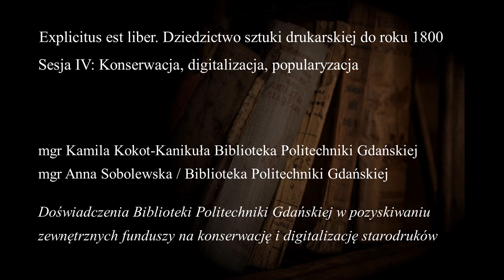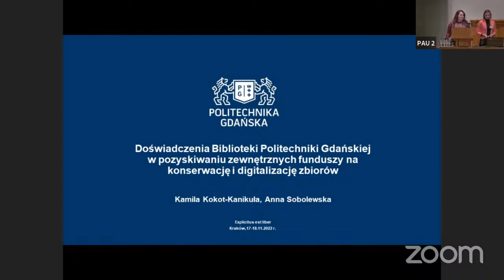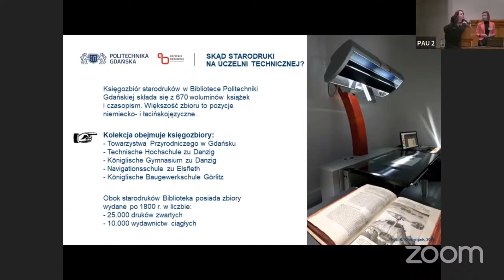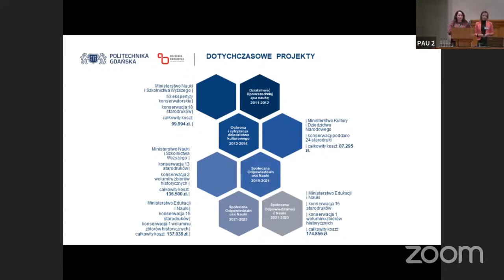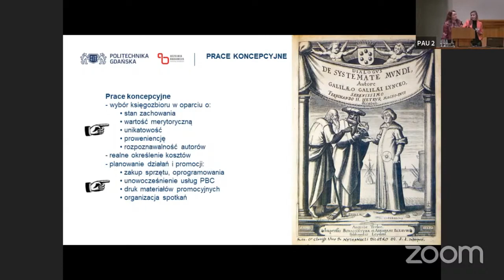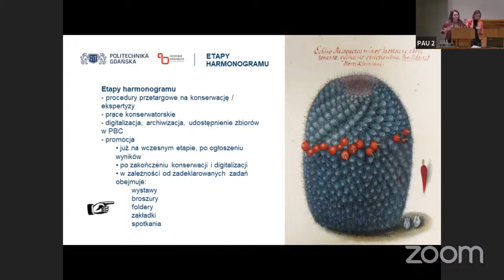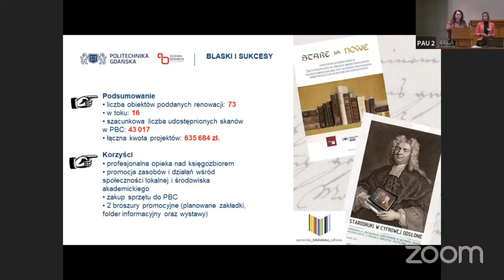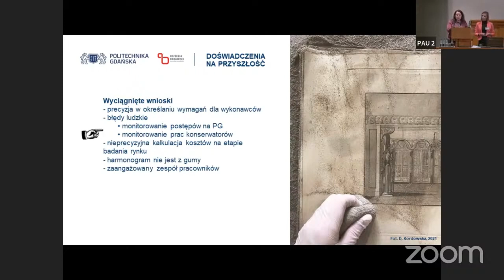Doświadczenia Biblioteki Politechniki Gdańskiej w pozyskiwaniu zewnętrznych funduszy na konserwację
Międzynarodowa konferencja naukowa „Explicitus est liber”. Dziedzictwo sztuki drukarskiej do roku 1800.
17–18 listopada 2022 r. Biblioteka Naukowa PAU i PAN w Krakowie

Sesja IV: Konserwacja, digitalizacja, popularyzacja
Przewodnicząca: dr hab. Maria Pidłypczak-Majerowicz

Prelegentki:
mgr Kamila Kokot-Kanikuła /Biblioteka Politechniki Gdańskiej / Politechnika Gdańska
mgr Anna Sobolewska / Biblioteka Politechniki Gdańskiej / Politechnika Gdańska
Doświadczenia Biblioteki Politechniki Gdańskiej w pozyskiwaniu zewnętrznych funduszy na konserwację i digitalizację starodruków